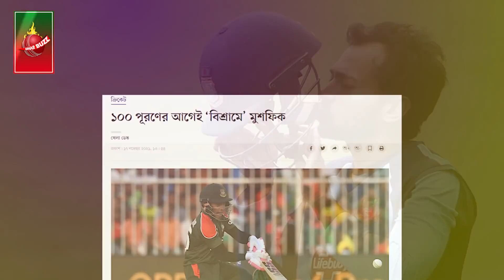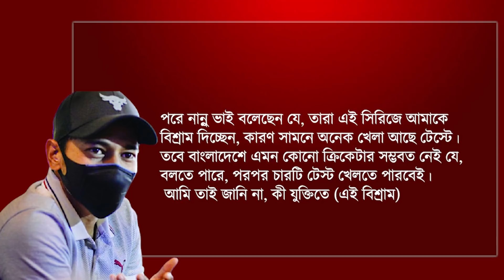"আমি কি খাঁচার বাঘ, এখন আমি তাদেরকে বা অন্যদেরকে খেয়ে ফেলব?"-মুশফিক